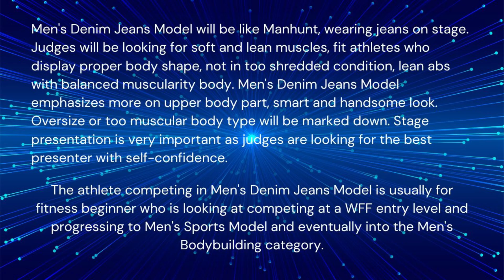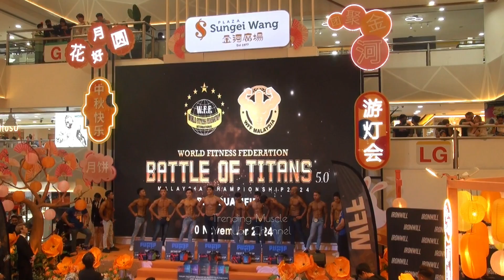WFF Mr Denim Jeans Malaysia Championship 2024 (Part 4)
WFF Mr Denim Jeans Malaysia Championship 2024
25 August 2024
Sungei Wang Plaza, Kuala Lumpur